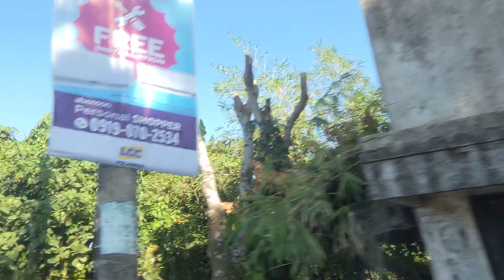on our way towards My Mayon Volcano | 2024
we are on our way to Daraga Albay towards Mt Mayon Volcano this is one of the most active volcano in the world it's beautiful when it erupts.